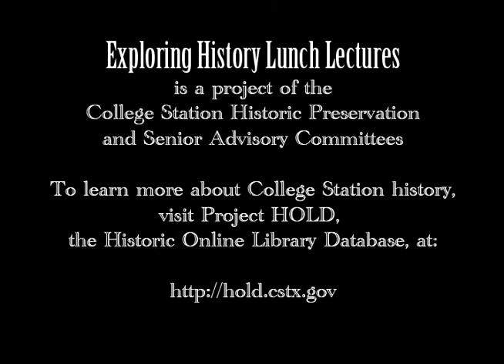Exploring History, Mar 2012: Edge of Freedom: The Battle of Goliad (John Willingham)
John Willingham presents "Edge of Freedom: The Battle of Goliad" at the March 2012 Exploring History Lunch Lecture.